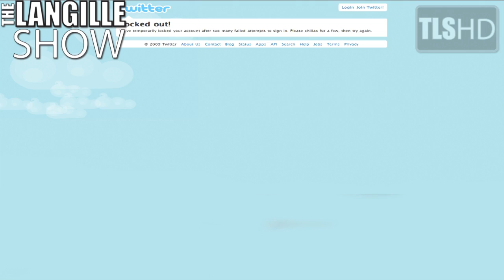The Langille Show, Episode 129: Twitter Silenced... For A Few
Langille has fallen off the grid, is locked out, Langille is off Twitter. Shocking, I know! So here is the story as to what's going on, why Langille is off Twitter and unfortunately there's no ETA for his return.